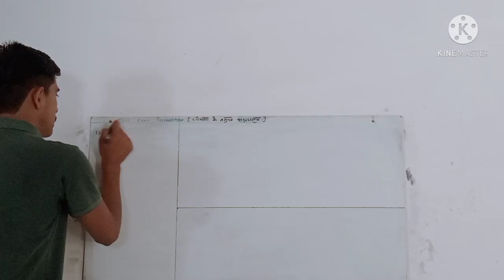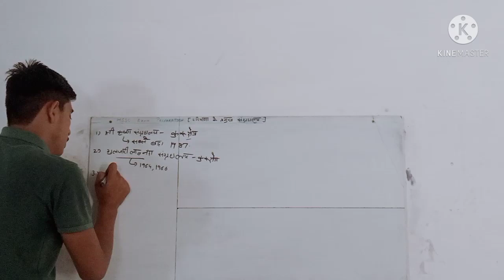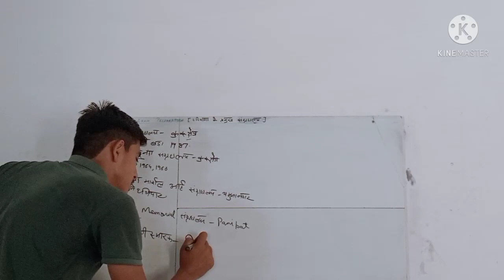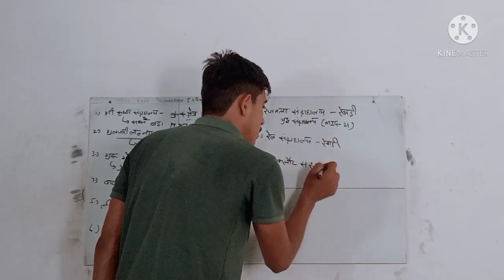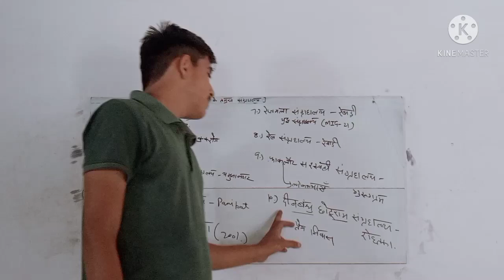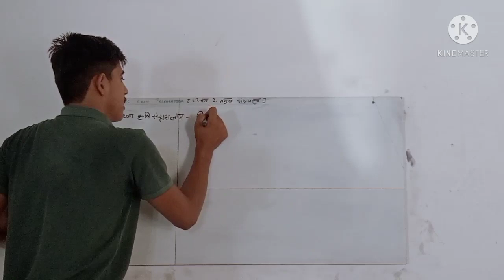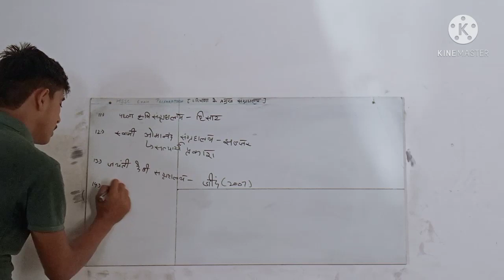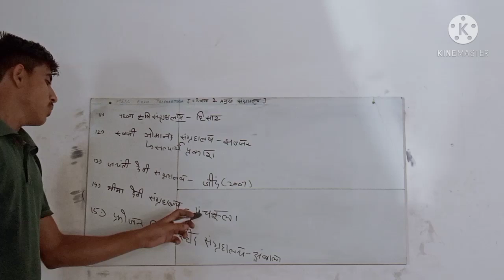HARYANA K PARMUKH SANGRHALYA.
SSC , HSSC EXAM PREPARATION.